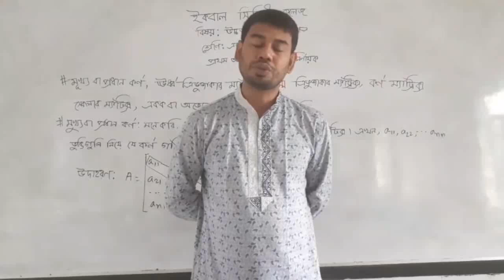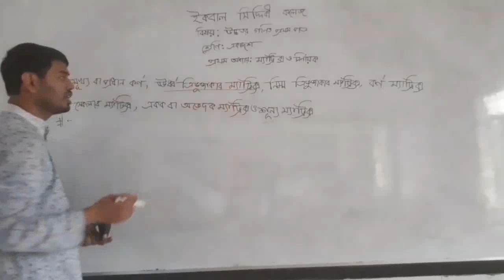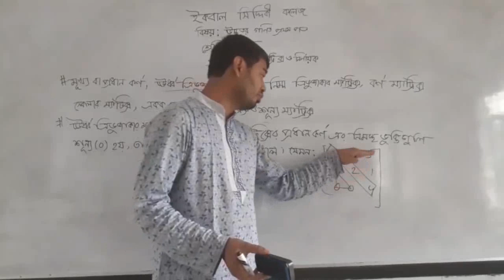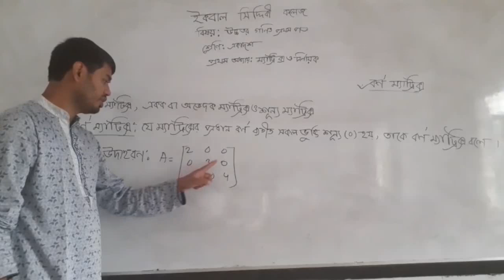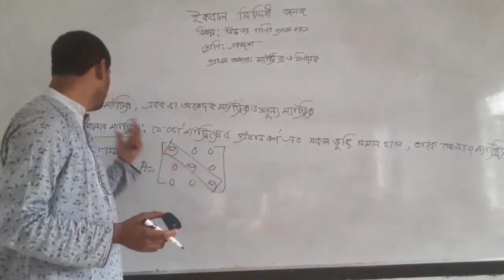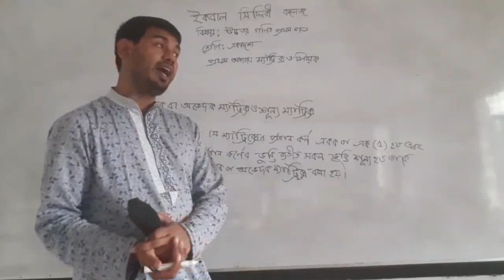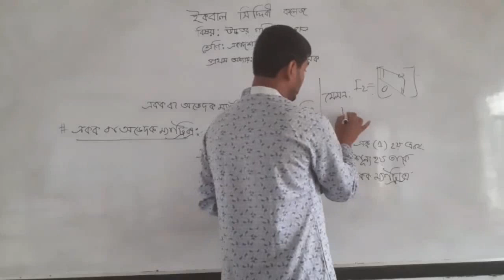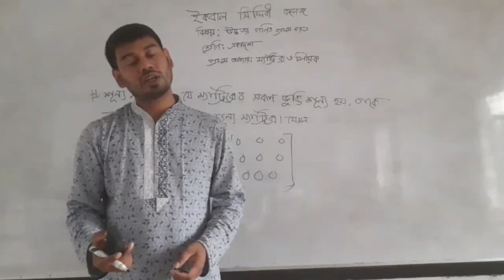ম্যাট্রিক্সে ও নির্ণায়কের আলোচনা -০২ || প্রথম অধ্যায় || একাদশ- দ্বাদশ || উচ্চতর গণিত প্রথম পত্র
Palash Chandra Das
Lecturer